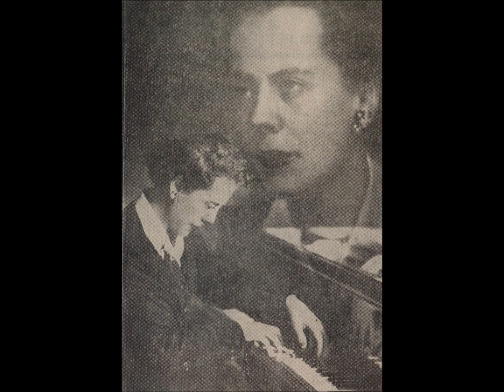Rachmaninoff's Third Concerto - De La Bruchollerie/BSO/Ansermet (live, 1951)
Piano Concerto No. 3 Opus 30 in D minor
I. Allegro ma non tanto 0:00
II. Intermezzo: Adagio 14:20
III. Finale: Alla breve 23:03
Monique de La Bruchollerie (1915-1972), piano
Boston Symphony Orchestra conducted by Ernest Ansermet
Recorded live on 14 December 1951, Symphony Hall, Boston
(Note: there are several cuts in this performance. A strange one occurs at 8:18 in the first movement)
More background information about this recording and the audio itself are available by clicking on this link: